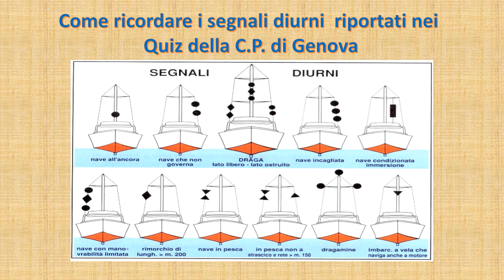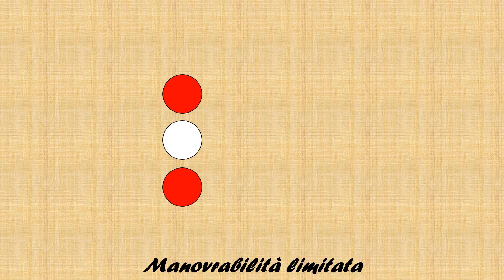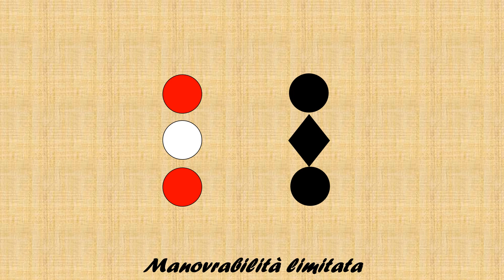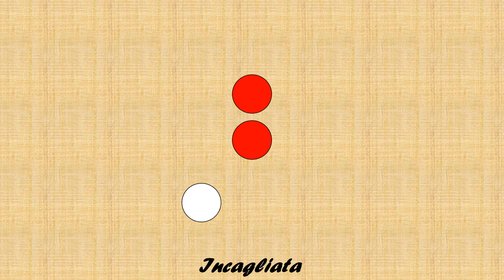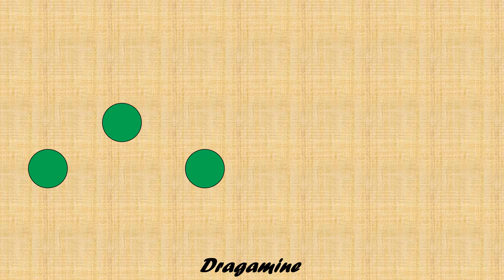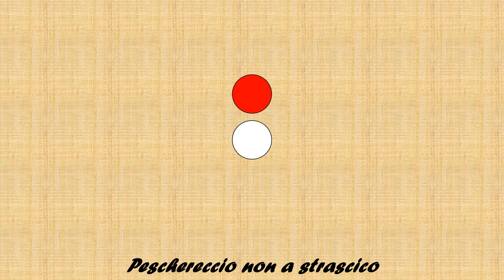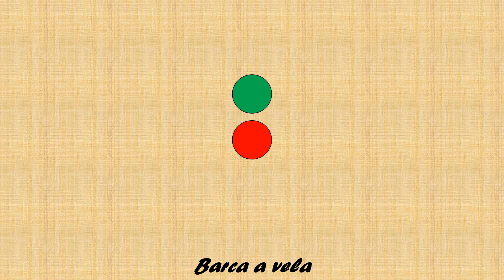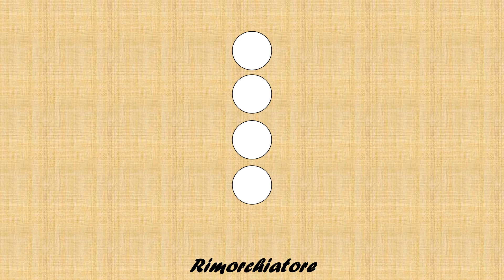Come memorizzare i segnalamenti diurni